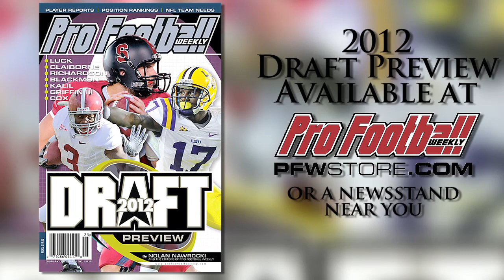South Carolina SS Antonio Allen Draft Profile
South Carolina SS Antonio Allen comes from a program with a history of churning out NFL defensive backs, but tweener traits may leave him as a backup in the NFL.